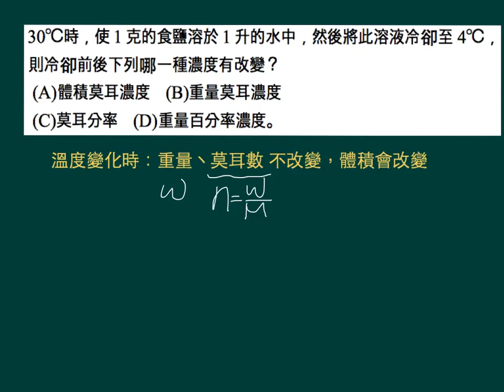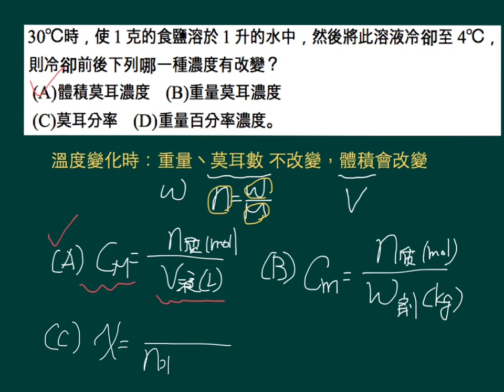基化一講義1-3P029單元04(泰宇版)